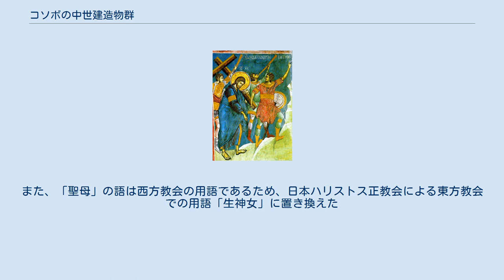コソボの中世建造物群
デチャニ修道院のフレスコ画イコン。
 十字架を担ぐハリストス 「コソボの中世建造物群」は、コソボにあるユネスコの世界遺産のひとつ。
セルビア正教会の4つの教会堂や修道院が登録されている。
それらは、パレオロゴス朝ルネサンス様式の美しい建造物であるとともに、中世の優れたフレスコ画が保存されていることなどが評価された。
 コソボの政情不安定さにより、危機遺産リストにも加えられている。
なお、コソボは世界遺産条約未締約であり、世界遺産センターではセルビアの世界遺産に分類されている。
 2004年に世界遺産委員会は、コソボのデチャニ修道院を、登録基準の(2)と(4)に該当するものとして、単独で世界遺産に登録した。
世界遺産委員会は、2006年にさらに3つの教会建築物を加えるとともに、登録名を「デチャニ修道院」から「コソボの中世建造物群」に変更した。
同時に、登録基準の(3)も満たしているとして、適用基準の追加も行われた。
 以下の4件が世界遺産に登録されている。
なお、和名は駐日セルビア共和国大使館による表記に、英名はユネスコ世界遺産センターによる世界遺産登録名に、それぞれ依拠している。
 コソボ周辺の政情不安定さによって、この遺産には潜在的な危機が付きまとっている。
このため、世界遺産委員会は2006年に拡大登録するのと同時に、「危機にさらされている世界遺産」リストにも登録した。
 なお、デチャニ修道院では、2007年3月にアルバニア系過激派によって手榴弾が投げ込まれるなど、実際に遺産の保全にとって障害となる事件も発生している。
 ^ 2007年9月20日時点でのセルビア大使館のサイトの表記は「聖母リェヴィシャ修道院」だが、説明文の中では「教会」と表現されており、「修道院」は誤記と判断できる。
また、「聖母」の語は西方教会の用語であるため、日本ハリストス正教会による東方教会での用語「生神女」に置き換えた